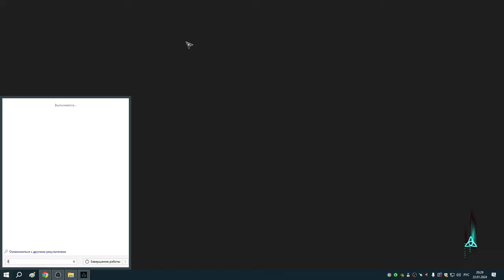123 Заказы Реды и набег на реку Северн